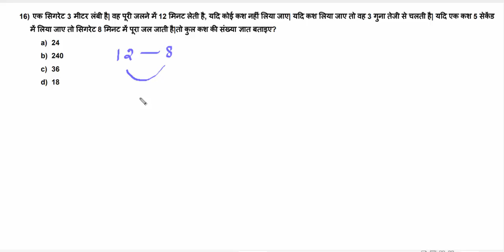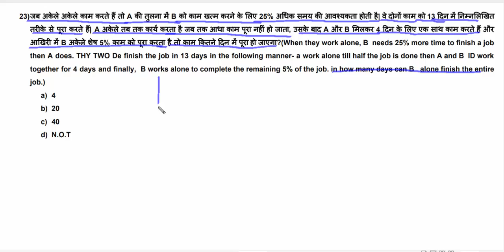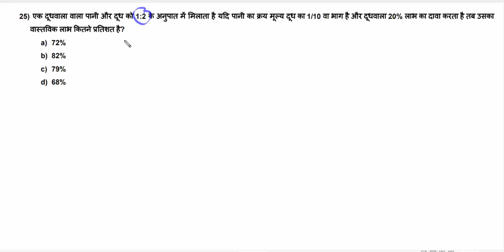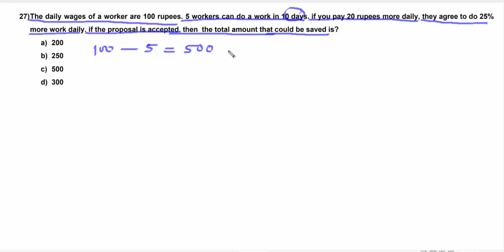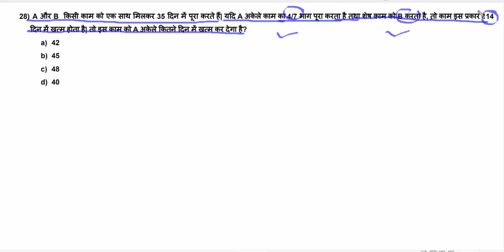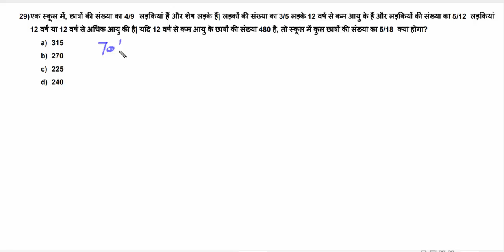IMPORTANT FOR SSC CGL PART 5